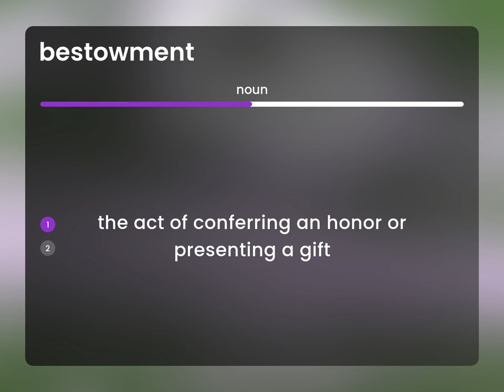Bestowment • what is BESTOWMENT meaning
Definition of BESTOWMENT

Susan Miller (2023, March 8.) What does Bestowment mean?